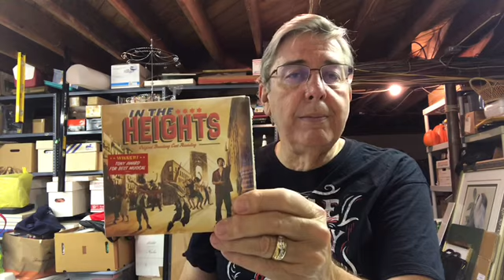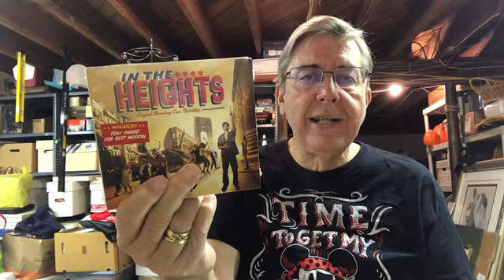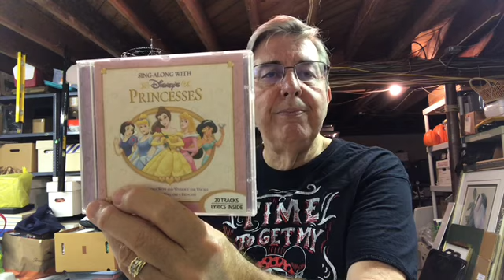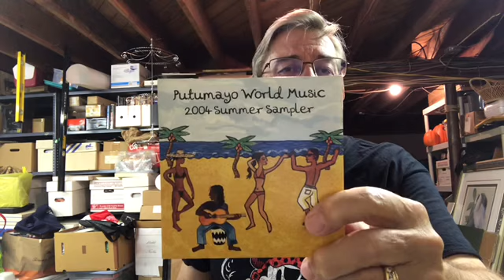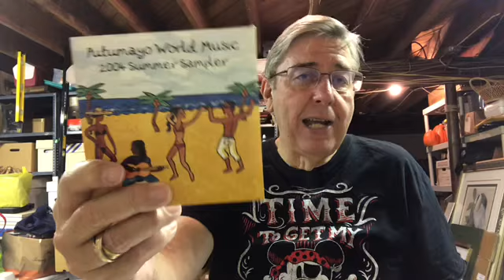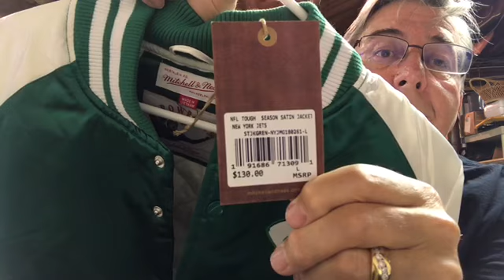TC Picks & Profits #13